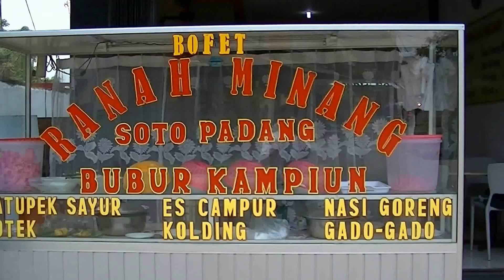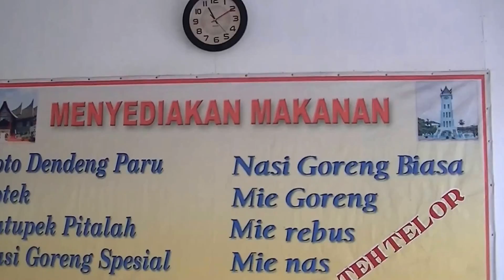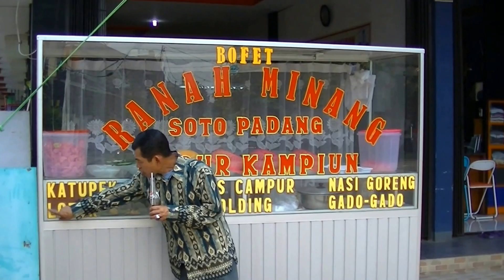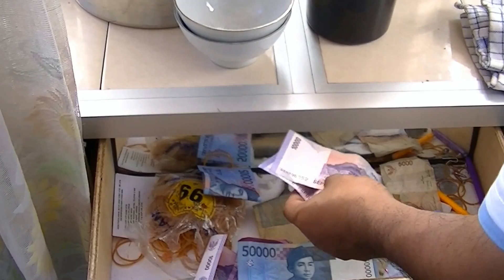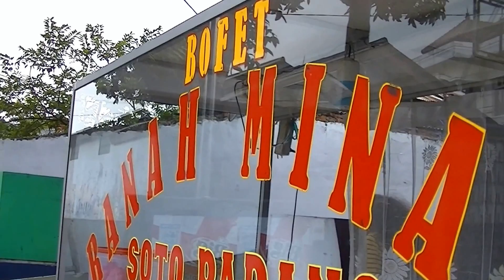Street Food Jakarta Restaurant 18 Ranah Minang Bofet Restaurant making Lotek Padang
Jakarta Indonesia ,we can buy Lotek Padang only costs Rp.8.000 (80 Cents USD) and tea in bottle costs Rp.3.000 (30 Cents USD) per bottle. total Rp.14.000 (1 USD and 40 Cents) the taste is so good .

Ranah Minang Bofet  Restaurant located at Haji Miran Street Number 10 A Pondok kelapa East Jakarta .

Special thanks to :
Uda and Uni Yet Owner.